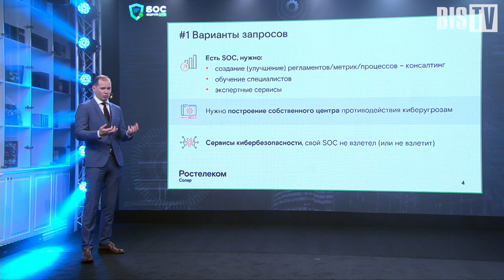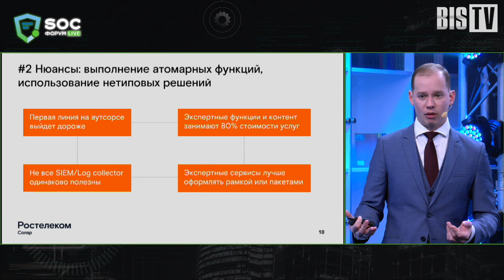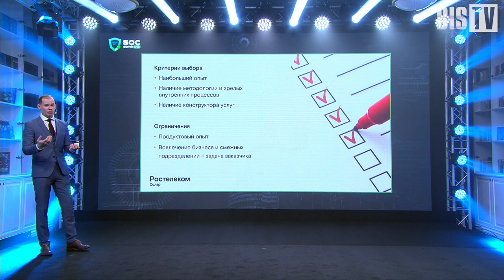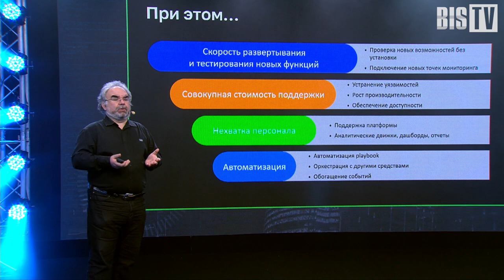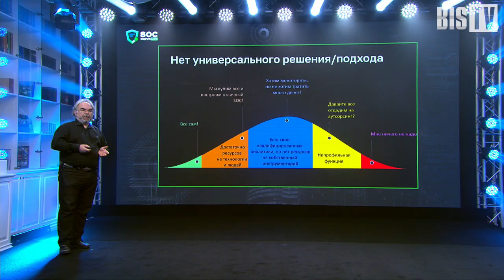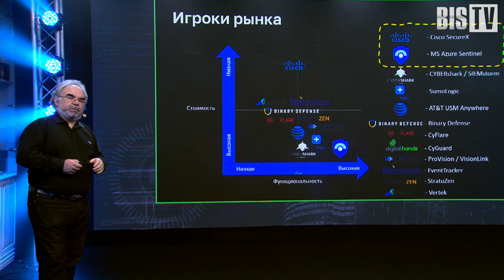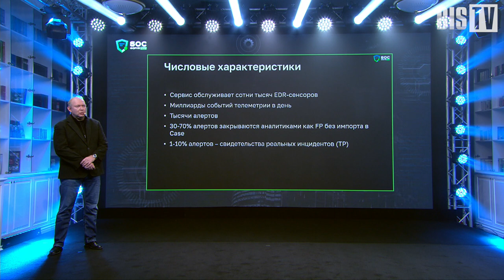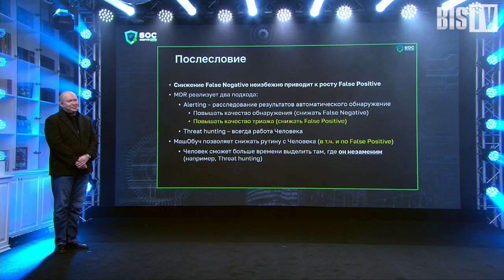SOC-Форум Live — Трек 5. SOC: люди, процессы, задачи (Павлов, Лукацкий, Солдатов) | BIS TV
Как компаниям с разной степенью зрелости ИБ выбрать подходящий SOC, для кого оптимальным решением станут облачные сервисы и зачем SOC-ам технологии машинного обучения — рассказывают эксперты на Канале 2 SOC-Форума Live.

Преодолев «экватор», программа Канала 2 на SOC-Форуме Live продолжилась Треком 5, посвящённым ключевым аспектам работы любого центра мониторинга — людям и процессам. Ведущий Александр Кузнецов пригласил для выступления 3 экспертов — представителей крупных участников российского ИБ-рынка. Руководитель отдела экспертного пресейла Solar JSOC компании «Ростелеком-Солар» Алексей Павлов рассказал, чего ожидают от центров мониторинга разные типы заказчиков — и в каких случаях SOC не сможет оправдать надежды. Бизнес-консультант по безопасности Cisco Алексей Лукацкий раскрыл плюсы и минусы разных подходов к построению SOC, в том числе с использованием облачных платформ мониторинга. Руководитель SOC в «Лаборатории Касперского» Сергей Солдатов представил модель машинного обучения для автоматического анализа поступающих алертов, которая позволяет разгрузить аналитиков центра мониторинга.

0:00 Трек 5. SOC: люди, процессы, задачи. Вступление
0:55 Алексей Павлов («Ростелеком-Солар»): За чем приходят, когда ищут себе SOC
18:44 Алексей Лукацкий (Cisco): Есть ли жизнь между собственным и аутсорсинговым SOCом? Третья альтернатива
36:52 Сергей Солдатов («Лаборатория Касперского»): Роботы среды нас!

SOC-Форум Live «Практика противодействия компьютерным атакам и построения центров мониторинга ИБ» состоялся 1 декабря 2020 года — впервые в телеформате. Онлайн-телепроект стал новой цифровой версией самого масштабного специализированного события ИБ-отрасли. Организационную поддержку оказала Медиа Группа «Авангард».